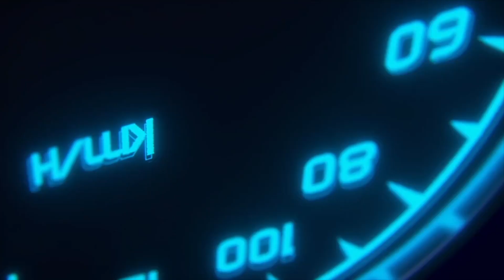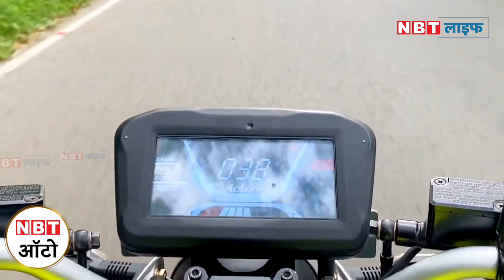कौन जीतेगा ये जंग | Tork KratosR vs Oben Rorr | best electric motorcycle | nbt life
Here in this video we compare two electric motorcycles one is Tork KratosR and The other one is Oben Rorr both bikes offer good range with lots of features.

इलेक्ट्रिक मोटरसाइकिल सेगमेंट में आपको बहुत सारी मोटरसाइकिल मिलती है जिसमे की एक है टॉर्क इलेक्ट्रिक की Tork KratosR और दूसरी है Oben इलेक्ट्रिक की रोरर इस वीडियो में जानेगे कौनसी मोटरसाइकिल आपके लिए एक बेहतर विकल्प होने वाली है।